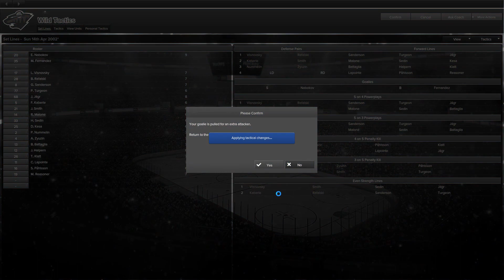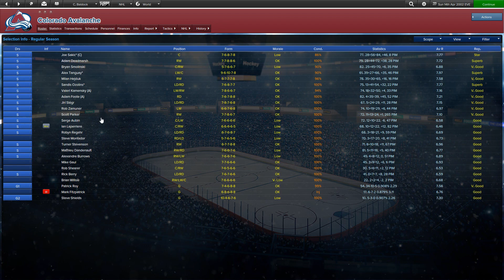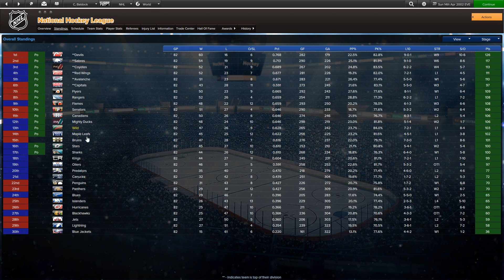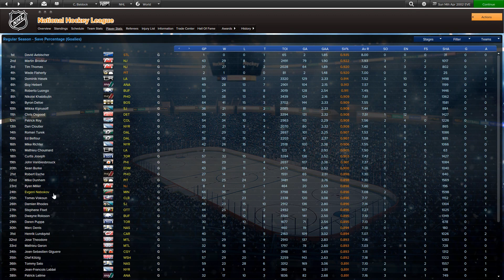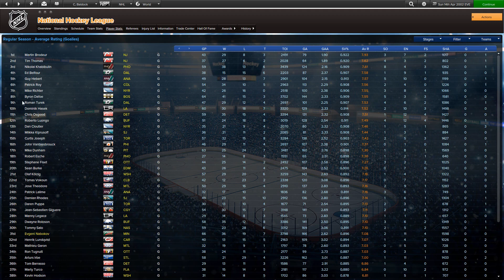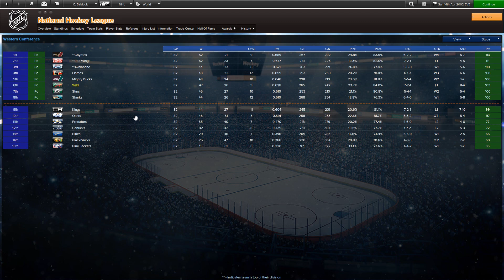Eastside Hockey Manager: 1998-99 Minnesota Wild EP28 - Final Regular Season Game vs Dallas Stars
In this episode I show you the last game of the season against the Dallas Stars. Are we a playoff team? I also give you a little review of the season.

This is episode twenty-eight of the series. This series takes place on The Blue Line's 1998/99 season retro rosters on Eastside Hockey Manager as the Minnesota Wild. Check these rosters out if you like EHM, they're awesome. And if you haven't played EHM, I recommend it highly!

A 2017-18 update has been released, so I will likely start a save on there when I've won a Stanley Cup in Minnesota!